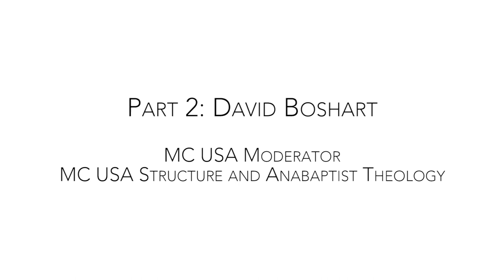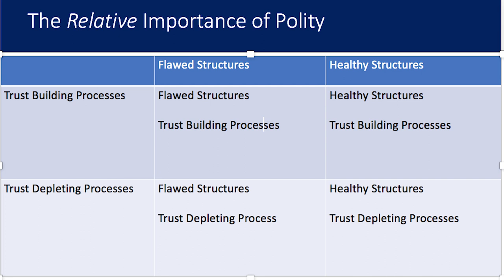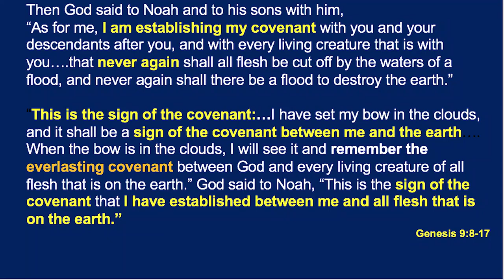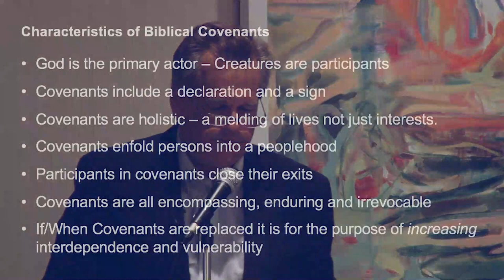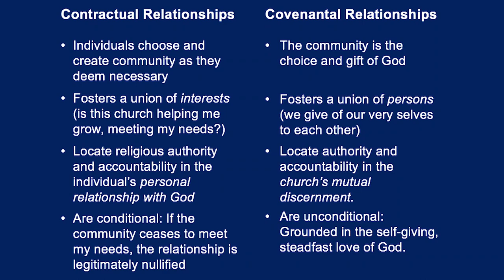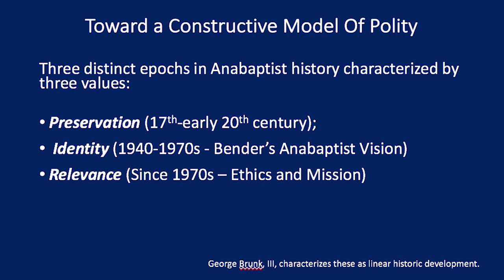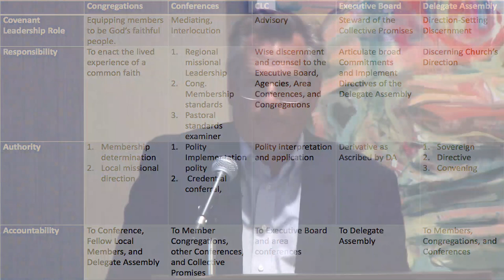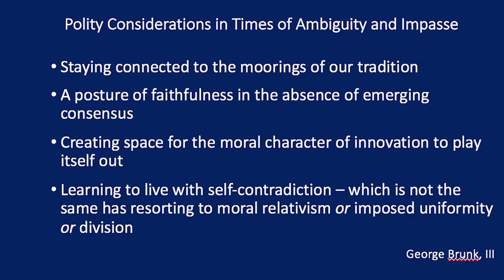MC USA Structure and Anabaptist Theology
David Boshart, MC USA moderator, talks about MC USA structure and Anabaptist theology.

Part 2 in a series of 3 videos for leading well within the MC USA structure.